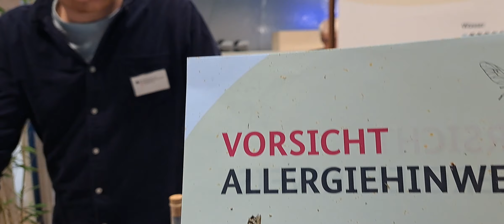Grüne Woche Berlin 19.01.2024 Der Pöbel frisst Käfer, die Eliten Steak.